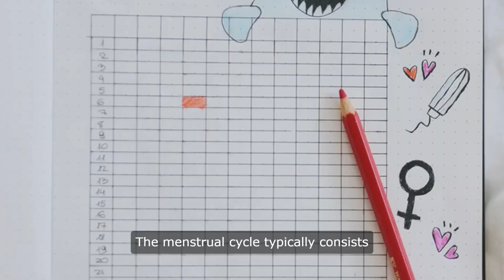Cycle Syncing Phases for Women Harnessing the Power of Your Cycle | Cycle Syncing Workouts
Cycle Syncing Phases
"Unlocking the Power of Cycle Syncing: Understanding Menstrual Cycle for Superpower Productivity"

Understanding your menstrual cycle and harnessing its power through cycle syncing can unlock a superpower for productivity and well-being. Here's how to sync your cycle and make it work for you.

Firstly, know your cycle. It consists of four phases: menstrual, follicular, ovulatory, and luteal. Each phase affects your energy, mood, and physical well-being differently.

During the menstrual phase, prioritize rest and self-care. Your energy may be low, so focus on gentle activities like walking and yoga. Eat nourishing foods rich in iron and magnesium to support your body.

In the follicular phase, your energy begins to rise. This is a great time for intense workouts and high-energy activities. Incorporate strength training and cardio into your routine to take advantage of your increased stamina.

Ovulation, the next phase, is when your energy peaks. This is the time to tackle big projects and socialize. You may feel more extroverted and creative during this phase.

Finally, the luteal phase is marked by lower energy levels and potential mood swings. Focus on gentle exercise like yoga and walking. Eat foods that support hormone balance, like leafy greens and healthy fats.

Cycle syncing isn't just about adjusting your workouts and diet—it's about aligning your entire life with your cycle. Pay attention to how your hormones affect your mood, energy, and productivity throughout the month.

There's science behind cycle syncing, too. Hormonal changes during your cycle affect everything from metabolism to cognitive function. By understanding these changes, you can optimize your routines for maximum productivity.

Krissy Cela, a fitness expert, explains how syncing her cycle transformed her workouts and diet. By adjusting her routines to match her energy levels, she was able to achieve better results with less effort.

Dinara Mukhamedova, a spiritual coach, believes that cycle syncing is a spiritual practice as well. By aligning with the natural rhythms of your body, you can tap into your intuition and spiritual power.

So, how can you start cycle syncing today? Begin by tracking your cycle and noting how you feel during each phase. Then, adjust your workouts, diet, and daily routines accordingly.

Don't be afraid to experiment and see what works best for you. Everyone's cycle is different, so it may take some time to find your rhythm.

By syncing your cycle, you can unlock a superpower for productivity and well-being. Whether you're tracking your progress through your workouts or adjusting your diet to support your hormones, cycle syncing can help you harness the power of your menstrual cycle and live your best life.

"Cycle Syncing 101: Unlocking the Truth About Your Period"

Embarking on the journey of understanding your menstrual cycle can be empowering and transformative. Here's your guide to navigating the intricacies of your cycle and harnessing its power for optimal well-being.

Firstly, let's debunk some common myths. Your period isn't just a monthly inconvenience—it's a vital indicator of your overall health. Understanding its rhythms can provide valuable insights into your body's needs and optimize your lifestyle accordingly.

Every woman's cycle is unique, but there are common patterns to be aware of. From bloating and cramps to mood swings and cravings, your body undergoes a series of changes throughout the month. By tuning into these signals, you can better support yourself during each phase of your cycle.

But why should you bother syncing your life with your cycle? The truth is, it's not just about managing symptoms—it's about embracing the inherent wisdom of your body. By aligning your activities, diet, and self-care practices with your cycle, you can tap into a deeper sense of vitality and well-being.

In the realm of exercise, cycle syncing offers valuable insights into optimizing your workouts. For example, during your period, you may benefit from gentler forms of exercise like yoga or walking, while during ovulation, you might feel more energized and motivated to tackle high-intensity workouts.

Nutrition also plays a crucial role in supporting your menstrual health. Eating a balanced diet rich in nutrients can help alleviate symptoms like bloating and cramps and support overall hormonal balance. By incorporating foods like leafy greens, healthy fats, and complex carbohydrates into your diet, you can nourish your body and mind throughout your cycle.

But perhaps the most profound aspect of cycle syncing is the opportunity for self-discovery and growth. By tuning into the natural rhythms of your body, you can gain a deeper understanding of yourself and cultivate a greater sense of self-awareness and self-love.